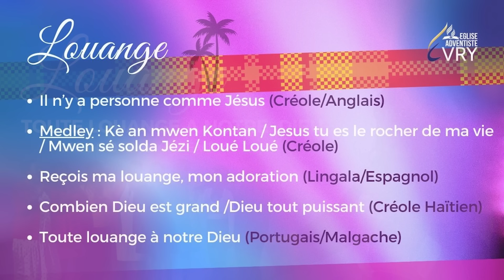IL N'Y A PERSONNE COMME JESUS /KE AN MWEN KONTAN /MWEN SE SOLDA JEZI /BON DYE NOU AN GRAN | GL ÉVRY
Revivez nos merveilleux moments d'adoration et de louange : ici, une "LOUANGE MULTICULTURELLE" en différentes langues, le 24/02/2024 avec le groupe de louange d'Évry.

▬▬▬▬▬▬▬▬▬▬▬▬▬  MOMENT DE LOUANGE ▬▬▬▬▬▬▬▬▬▬▬▬▬

00:00:00 Intro
00:00:11 Il n'y a personne comme Jésus (Créole/Anglais)
00:04:05 MEDLEY : Kè an mwen kontan (Créole)
00:05:46 MEDLEY : Jésus tu es le rocher de ma vie
00:06:41 MEDLEY : Mwen sé solda Jézi (Créole)
00:07:36 MEDLEY : Loué loué (Créole)
00:10:09 Reçois ma louange, mon adoration (Lingala/ Espagnol)
00:15:32 Combien Dieu est grand (Bon Dyé Nou an Gran) / Dieu tout puissant (Créole Haïtien)
00:20:52 Toute louange à notre Dieu (Portugais/Malgache)